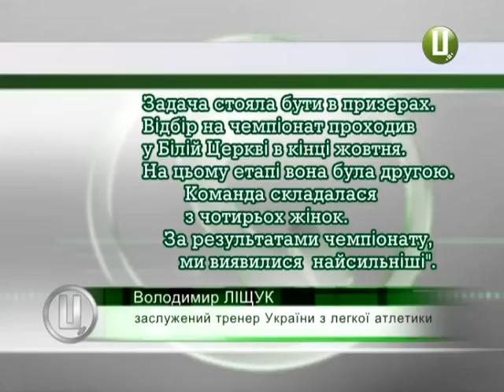Спортсменка Хмельниччини зможе очолити рейтинг українських легкоатлетів грудня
Вихованка заслуженого тренера України Володимира Ліщука з Полонного претендує на звання кращої легкоатлетки грудня 2016 року. Очолити всеукраїнський рейтинг може двадцяти дворічна Вікторія Калюжна. Народилася вона на Дніпропетровщині. За Хмельницьку область виступає з 2014 року. Минулого місяця дівчина стала восьмою на чемпіонаті Європи з кросу в Італії. Це найкращий результат серед українських жінок-атлеток на цих змаганнях.